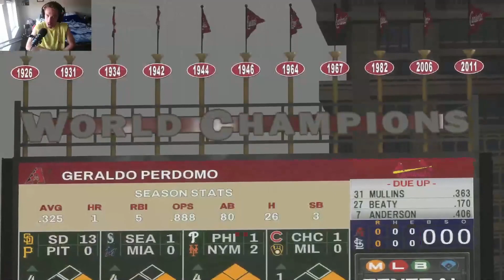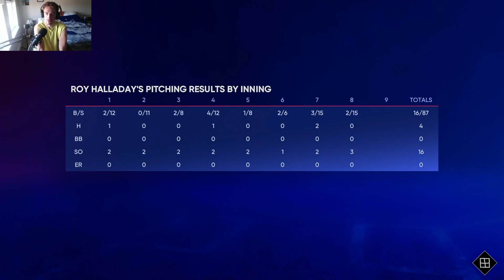MLB 22 RTTS ( SP ) | EP 20 | PROBLEMS IN THE 7TH...